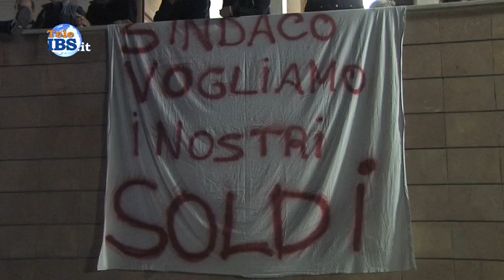2015-11-17 Continuano le protesta degli operatori della Belice Ambiente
Continuano le protesta degli operatori ecologici della Belice Ambiente e le loro famiglie. Servizio di Tommaso Ardagna